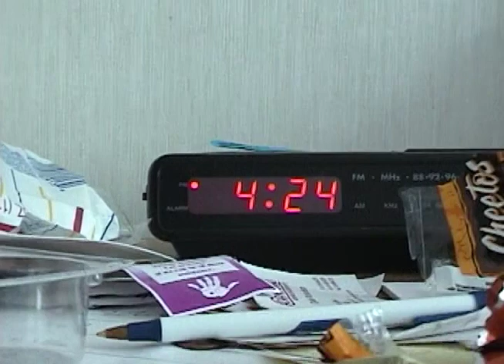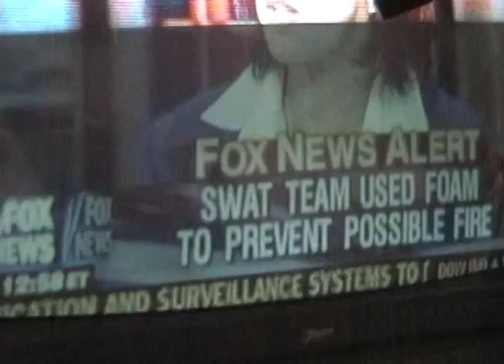Five Iron Frenzy - Cornerstone 2002 DVD Interviews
These can be found in the "Five Iron Frenzy Cornerstone Festival July, 4th 2002" DVD bonus features.
0:00 Dennis
0:08 Sonnie
3:17 Jeff
12:26 Brad
19:27 Andy
24:25 Micah
34:28 Reese
45:09 Keith